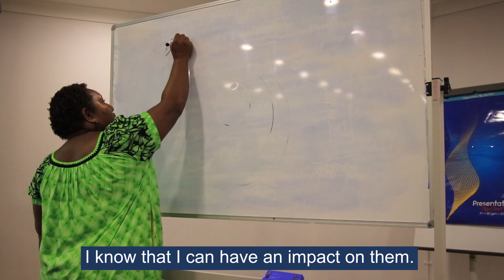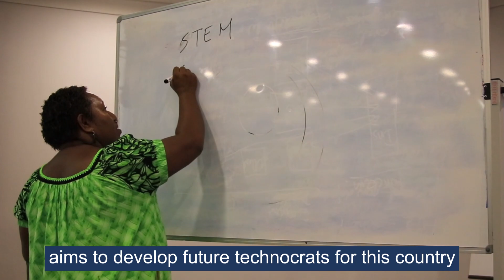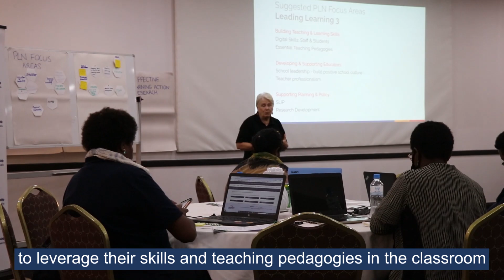Interview with Pauline Suvi – International Women's Day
The PNGAus Partnership Secondary Schools (PASS) initiative is managed by Tetra Tech International Development on behalf of the Australian Government, supported by Asia Education Foundation at Asialink, The University of Melbourne.

Follow the conversation with PNGAusPartnership.